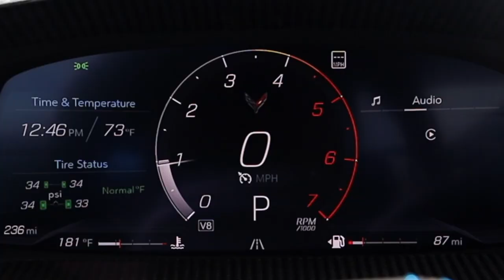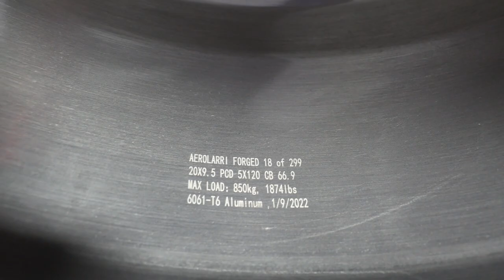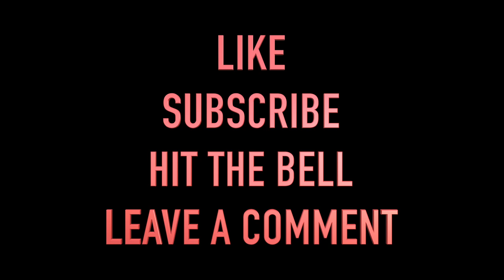Fabulous Aerolarri Wheels on the 2021 C8 Corvette